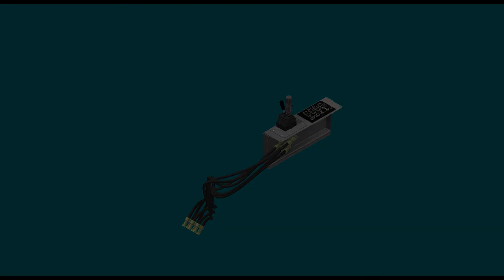Full View: Steel Armrest Assembly with Hydraulic Joystick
Take a 3D look at this custom armrest assembly with a programmable J1939 switch panel, hydraulic joystick, and steel structure.